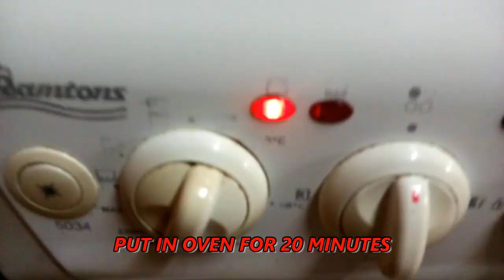CHICKEN PICCATA WITH ROASTED POTATO.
Ingredients for chicken piccata.

    2 skinless and boneless chicken breasts, butterflied and then cut in half
    All-purpose flour, for dredging
    6 tablespoons unsalted butter
    5 tablespoons extra-virgin olive oil
    1/3 cup fresh lemon juice
  1/3 cup of floor with black paper
1 tsp dry mint.
    2 egg york with pnch of salt.
1/3 cup of bread crumb.